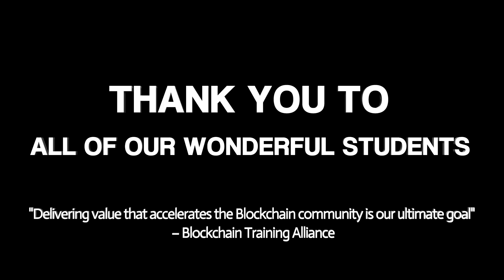Blockchain Training Alliance Student Testimonials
This is the opinion of some of our students; your satisfaction is our most important goal. For years we have focused on providing only the best Blockchain Education.

It is really comforting for the Blockchain Training Alliance team to receive expressions of affection and gratitude from our students worldwide; with each new student, we want to expand the knowledge about this technology revolutionizing the world.

We can only thank each one of those who make BTA the leader in Blockchain education.

From beginners to professionals, we have all the necessary tools, courses, and materials for your success.

We invite you to learn more about Blockchain, Blockchaintraining, and Blockchaineducation, by visiting our where you can enjoy many courses designed for beginners and professionals. (Free courses available)